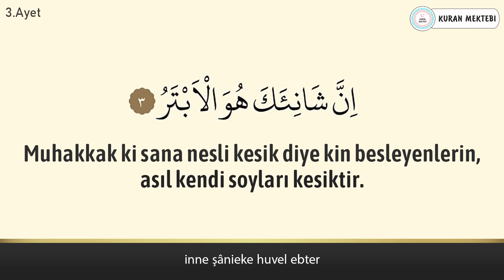Kevser suresi anlamı dinle Fatih Çollak (Kevser suresi arapça yazılışı okunuşu ve meali)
Kevser suresi Fatih Çollak videomuzda videomuzda kevser suresi dinleyerek, kevser suresi arapça ve türkçe meali okuyarak, kevser suresi meali ve, kevser suresi anlamını ayrıca, kevser suresi arapça okunuşu ile birlikte, kevser suresi arapça yazılışı öğrenebilir, kevser suresi türkçe meali ve, kevser suresi türkçe okunuşu takip edebilir, ayrıca kevser suresi tekrar ederek, kevser suresi ezberle ve, kevser suresi anlamı ezberleme yapabilirsiniz,kevser suresi tefsiri ile birlikte, kevser suresi fazileti videolarımız mevcut değildir, kevser suresi yazılışı türkçe şeklinde, kevser suresi alt yazılı olarak videomuzda bulabilirsiniz, kevser suresi türkçe anlamı için yine videomuzdan faydalanabilirsiniz.Ayrıca kevser suresi hızlı okuma veya kevser suresi yavaş okuma için videonun sağ alt kısmında bulunan ayarlardan çalma hızını değiştirebilirsiniz. kevser suresi anlamı ve okunuşunu ayrıca, kevser suresi duası okuyun. kevser suresi faydaları hakkında, kevser suresi latince okunuşu yanında, kevser suresi latince yazılışı yapabilirsiniz, kevser suresi kabe imamı hocalardan, kevser suresi makamlı okunuşu dinleyin. kevser suresi nasıl okunur diyorsanız ve kevser suresi manasını öğrenmek için, kevser suresi resimli olarak, kevser suresi tecvidli dinleyin ve aynı zamanda kevser, suresi talimli okuyun. Ayrıca kevser suresi yazılışı ve okunuşunu bu videomuzda, kevser suresi yazılışı ve anlamını yine, kevser suresi hakkında bilgi alarak, kevser suresi kolay okunuşunu dinleyin. Ayrıca kevser suresi mekke imamı olan, kevser suresi güzel okumayı öğrenin, kevser suresi reklamsız dinleyin. kevser suresi ne için okunur ile, kevser suresi öğrenmek istiyorsanız, kevser suresi sesli okunuşunu buradan, kevser suresi okunuşu türkçe ve yanında, kevser suresi okunuşu arapça dinleyerek, kevser suresi yavaş okunuşu ayrıca yine, kevser suresi hızlı okunuşu yapın. kevser suresi okumanın fazileti yada, kevser suresi latin harflerle okunuş şeklini, kevser suresi uyumayan bebeğe ile, kevser suresi youtube videosundan, kevser suresi ok takipli olmadan, kevser suresi sayfa olarak, kevser suresi anlamı türkçe dinleyerek, kevser suresi bize ne anlatıyor öğrenin, kevser suresi bebek ve kevser suresi çocuk için dinlemeyi, kevser suresi uyku için dinlenen, kevser suresi en güzel okuyan hocadan, kevser suresi latin harfli olarak, kevser suresi makamlı şekilde, kevser suresi en kolay oku. kevser suresi sözleri bu videomuzda, kevser suresi kelime meali şeklinde, kevser suresi latincesi olarak, kevser suresi kırık meal dinleyerek, kevser suresi kaçıncı sayfada öğrenebilirsiniz. kevser suresi bebekler için olanı, kevser suresi indir yada kevser suresi diyanet mealini kanalımızda, kevser suresi tecvitli yada kevser suresi takipli dinleyin.